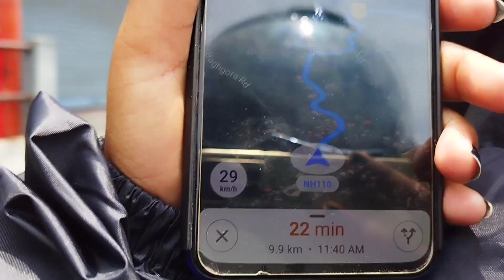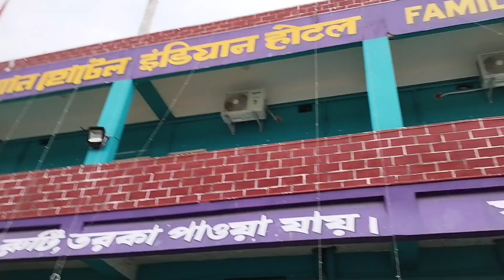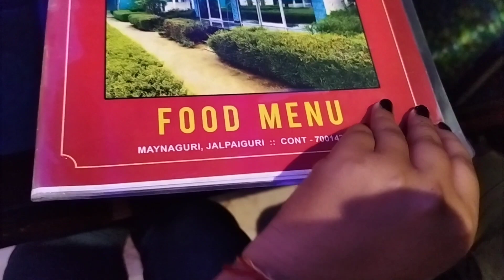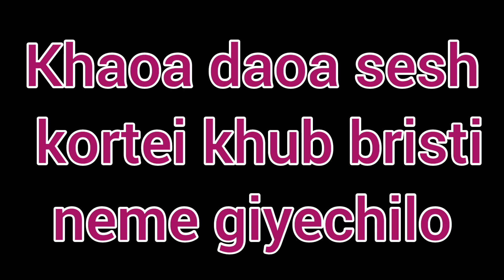Back to Home🏠 part-2/KURSEONG view Point/visiting Siliguri iscon/Last day of Darjeeling tour